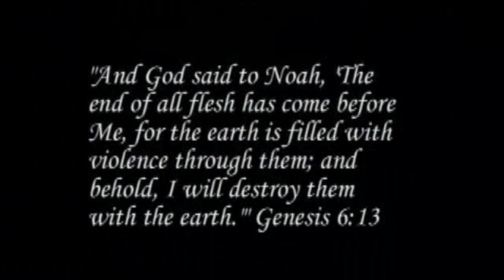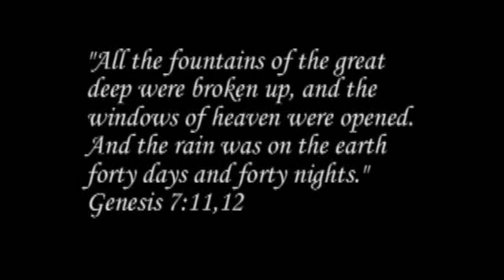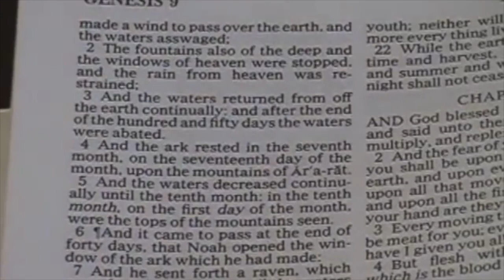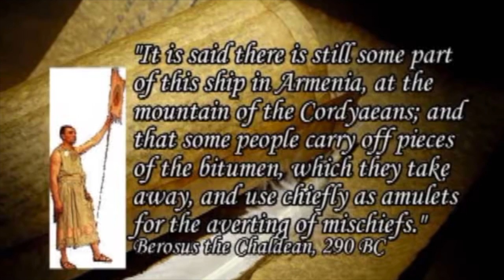TODAY will be as in the Day’s of Noah. What does that mean ?